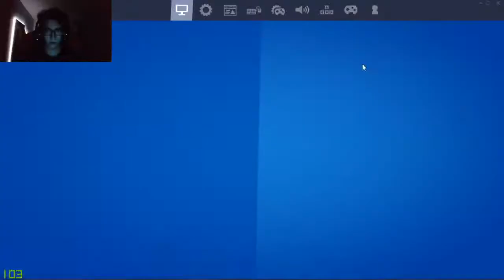Stream em direto de Gonçalves